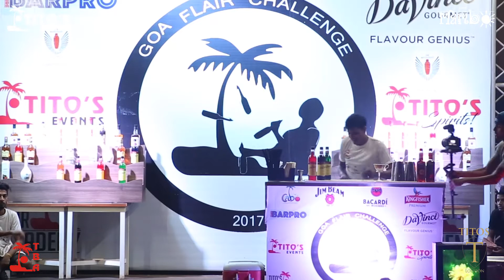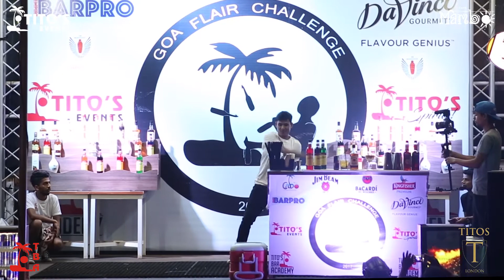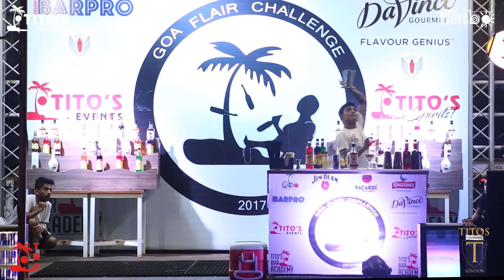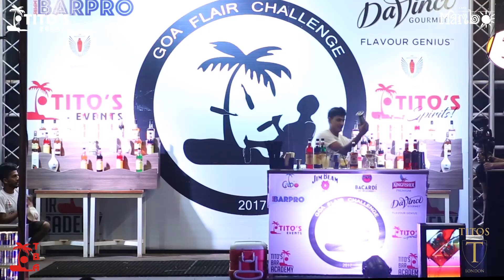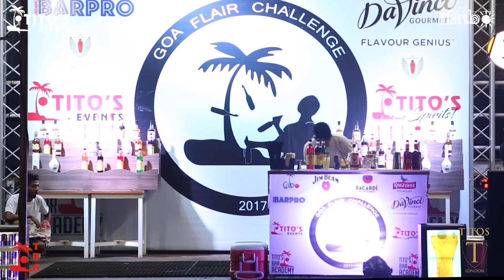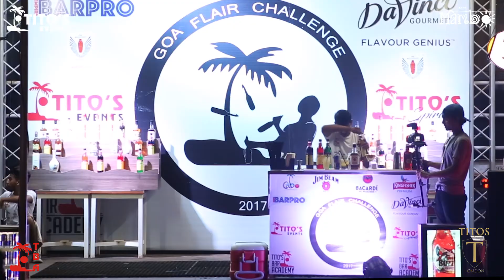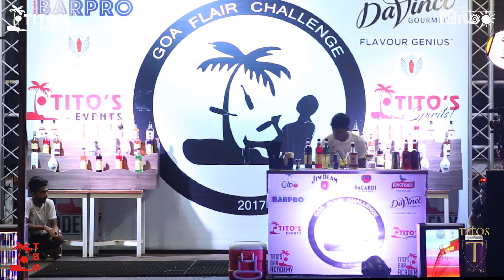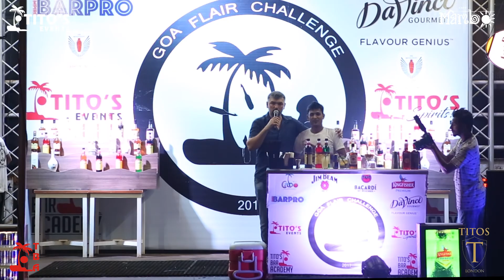Deepak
Goa Flair Challenge 2017 final